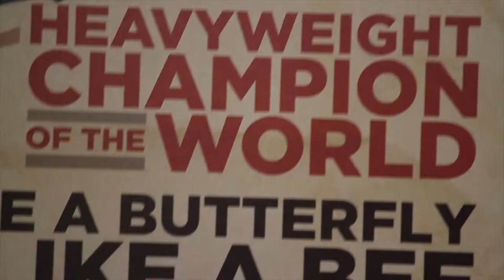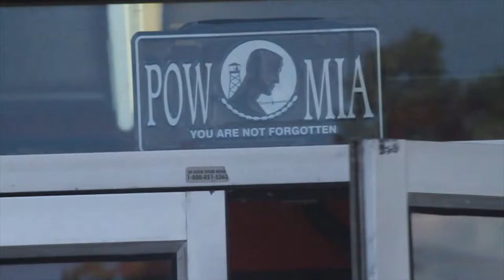KINGZ COURT BARBERSHOP ( COMMERCIAL )